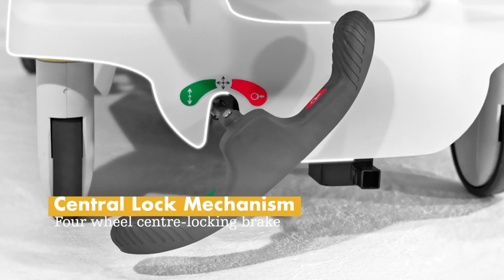Stryker ST1 Series | Basic patient transport solutions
This document is intended solely for the use of healthcare professionals. A healthcare professional must always rely on his or her own professional clinical judgment when deciding whether to use a particular product when treating a particular patient. Stryker does not dispense medical advice and recommends that healthcare professionals be trained in the use of any particular product before using it. The information presented is intended to demonstrate the breadth of Stryker product offerings. A healthcare professional must always refer to the package insert, product label and/or instructions for use before using any Stryker product. Products may not be available in all markets because product availability is subject to the regulatory and/or medical practices in individual markets. Please contact your Stryker representative if you have questions about the availability of Stryker products in your area. The products depicted are CE marked in accordance with applicable EU Regulations and Directives. This material is not intended for distribution outside the EU and EFTA. SMACC - 23343 Approved on 8/01/2020